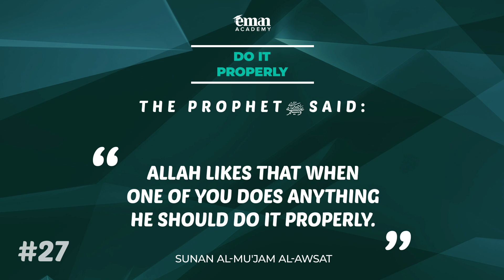A Hadith a Day - Do it Properly - Mufti Menk